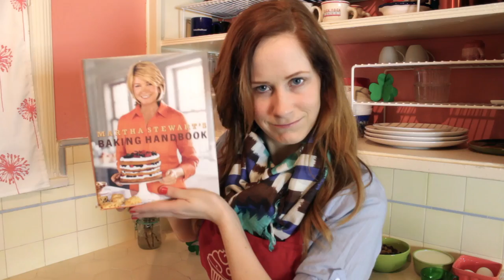Lana McKissack, Pirate or Irish? - The Wonderly Way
In honor of St. Patrick's Day, Lana McKissack, Internet Icon sensation, teaches you an Irish accent...or is it a pirate accent? With Lana, it can be hard to tell. Ever wanted to know how to speak in an Irish accent? Lana probably isn't the one to teach you. Then, we  makes Irish Soda Bread!

Wonderly is about you, and other girls just like you. We're talking about putting pen to paper, making music, cooking, drawing, painting, dreaming, and doing. Whatever you're creating or even just admiring, this is where we celebrate it and maybe even fangirl over it with you.

Directed by Matt Enow
Produced by Christine Weatherup
Hosted by Christine Weatherup & Hannah Kelly

Recorded and Produced by Charlie Stavish